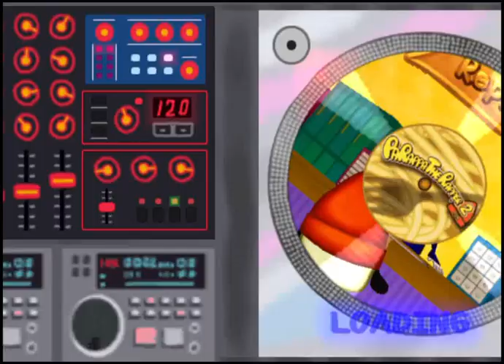PaRappa the Rapper™ 2: Stage 1 Cool Mode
Cook those bugas